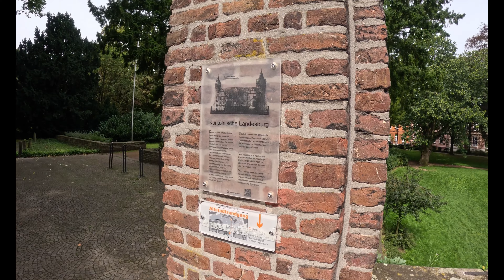Landal Marina Resort Well, Kempen en Kastel(tuinen) Arcen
Een korte impressie van een paar dagen Landal Marina Resort Well en Kasteltuinen Arcen